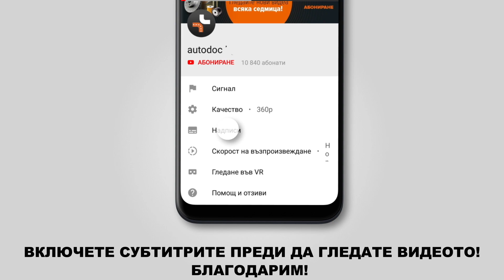Как да сменим предни биалетка на FIAT BRAVO 2 (198) [ИНСТРУКЦИЯ AUTODOC]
Как да сменим предни биалетка на FIAT BRAVO 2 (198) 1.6 Хечбек 11.2006–до сега [ИНСТРУКЦИЯ AUTODOC]

Биалетка на автомобилите FIAT Stilo Multi Wagon - 08.2008) / LANCIA Delta III - 08.2014) / FIAT Stilo Hatchback - 11.2006) трябва да се сменя, обикновено, по една и съща процедура.

🔝 ТОП марки, които произвеждат биалетка: FEBI BILSTEIN; TOPRAN; DELPHI; NK; MONROE.

🛠️ Инструментите, които са нужни, за да смените предни биалетка:
- телена четка
- спрей WD-40
- медна грес
- HEX накрайник № H5
- тресчотка
- динамометричен ключ
- кръстата отвертка
- трансмисионен крик